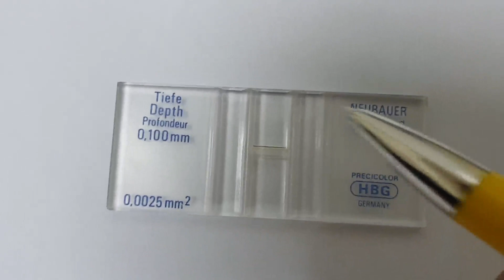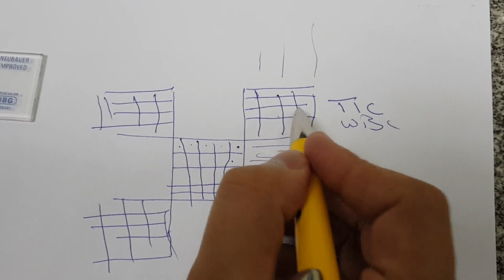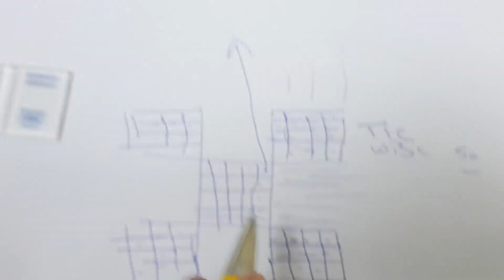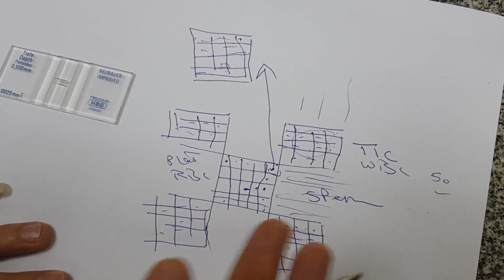ازاى استخدم شريحة عد الدم ُE7.How to use hemocytometer